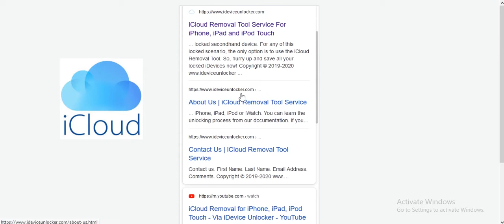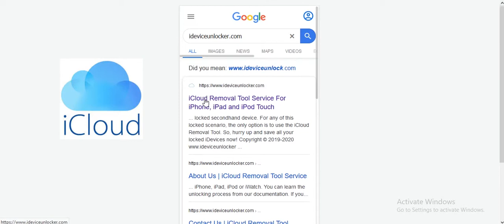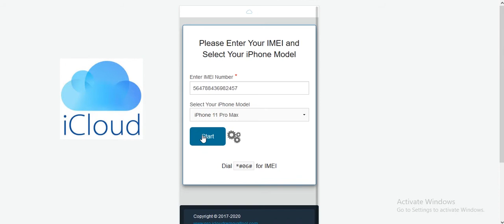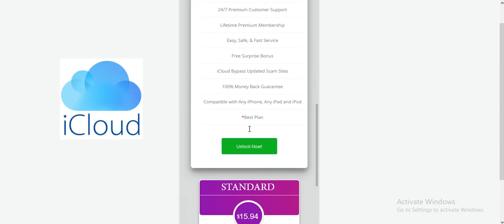iCloud Removal for iPhone, iPad, iPod Touch - Via Official iDevice Unlocker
Fastest & Chepest iCloud Removal Service for iPhone, iPad, iPod Touch . Via Official iDevice Unlocker